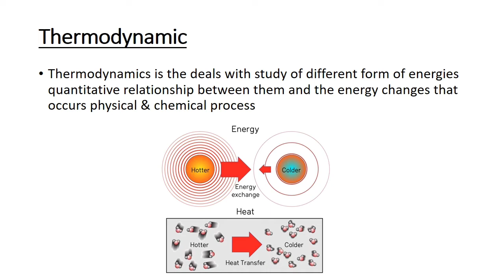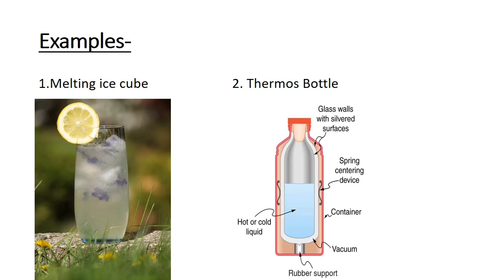Thermodynamic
thermodynamic introduction and their examples